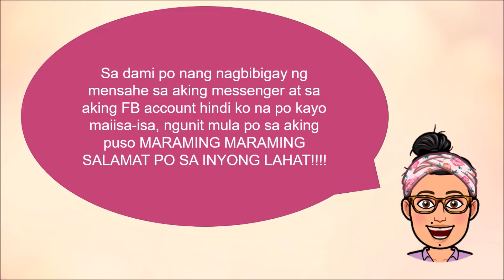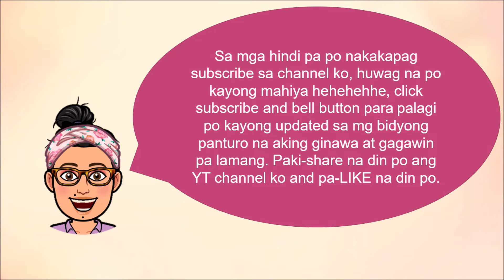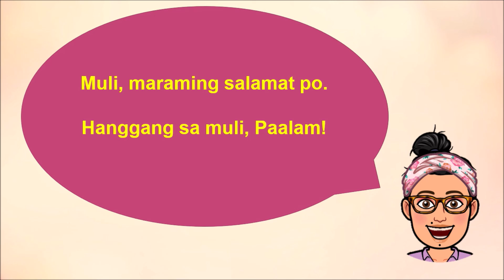Salamat Subscribers!!!!!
Super blessed dahil sa support ninyong lahat :) God bless you all1111